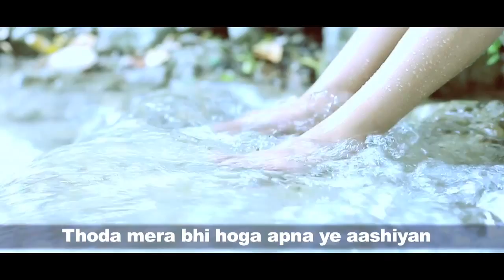Barfi! Aashiyan Cover Song!! Shraddha Sharma